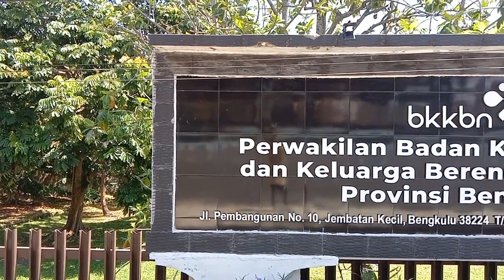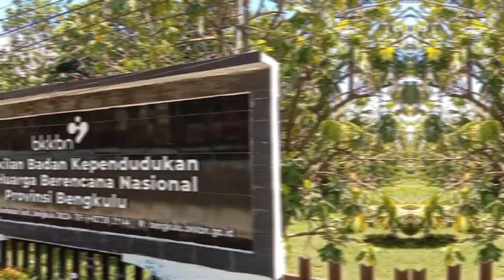Unjuk Seni Apresiasi Tenaga Lini Lapangan - Sri Utari Agraini - Bengkulu -Pasangan KB Lestari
Simak terus informasi-informasi dari kami atau bisa bergabung di